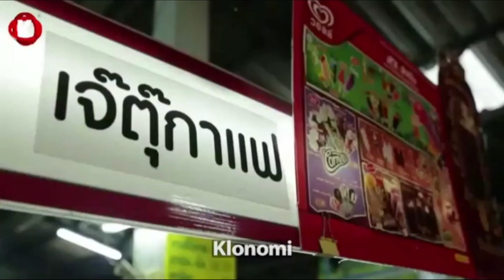خرافات عجیبی که در تایلند بسیار رایج است و منبع درآمد مناسبی برای طالع بینان و فالگیران شده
دوستان عزیز با لایک و اشتراک گذاری میتونید از کانال ما حمایت کنید